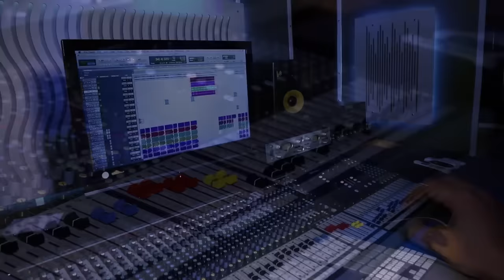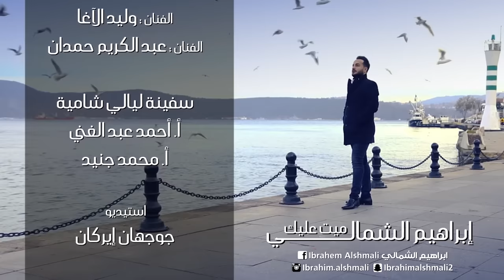ابراهيم الشمالي - ميت عليك (حصرياً) | 2019 | (Ibrahim Al Shamali - Mayt 3alayk (Exclusive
مصطفى العبدالله : Leader
اسامة باقر : Network Administrator
Producer : Star Casablanca Company